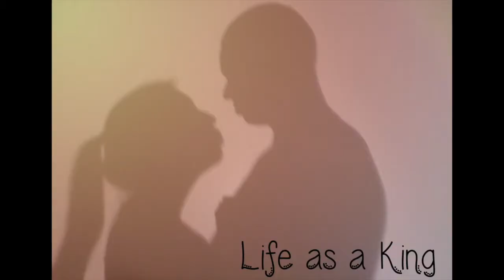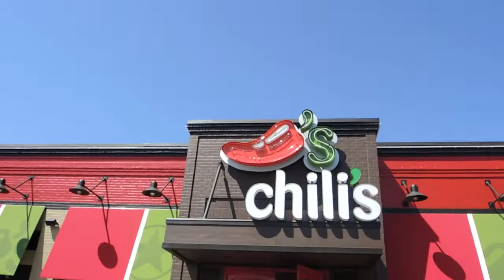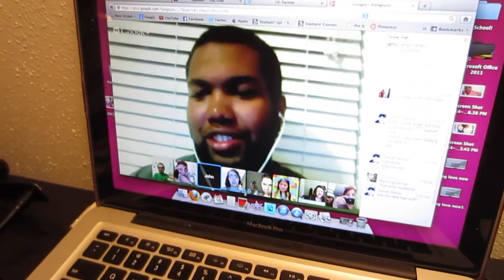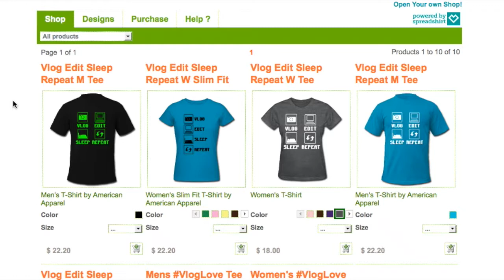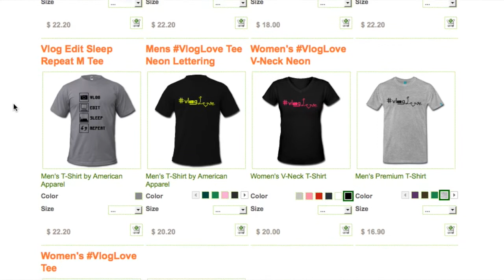YOUTUBE IS BETTER THAN TV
↓↓↓↓CLICK TO SEE MORE ↓↓↓↓↓
Who watches tv anymore? Please leave a comment telling Josh how funny his Pizza song was!

The Countdown to 1 year: Day

 Joshua: @jking9190
 Emmalydia: @emmalydiaking

Track title: This Is My Time
License Type: Standard License
Artist: Stuart Moore
Composer: Stuart Moore (ASCAP)
Publisher: Lynne Publishing (PRS)